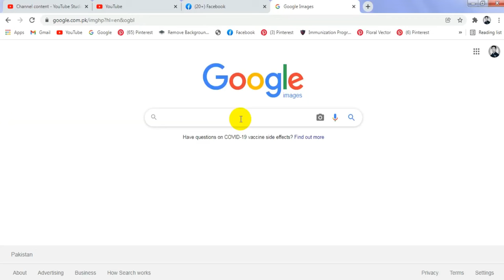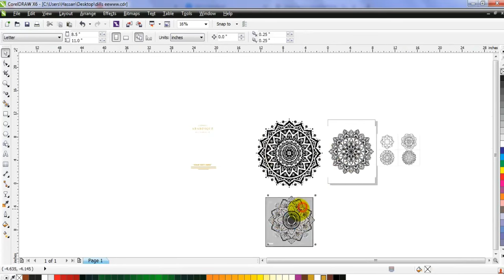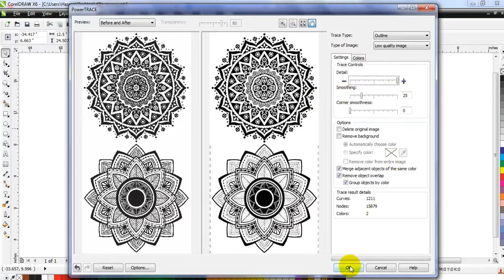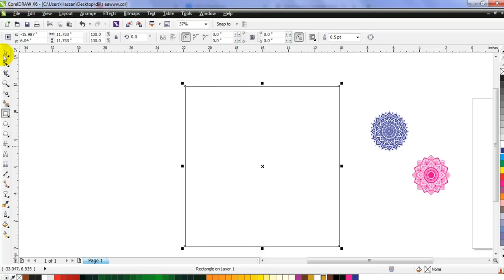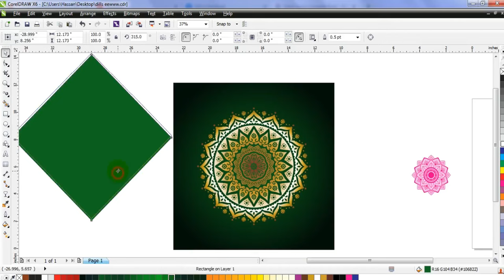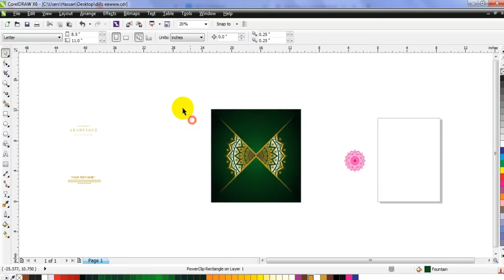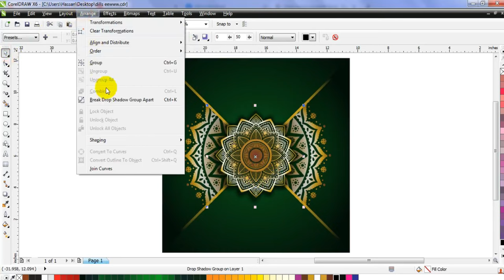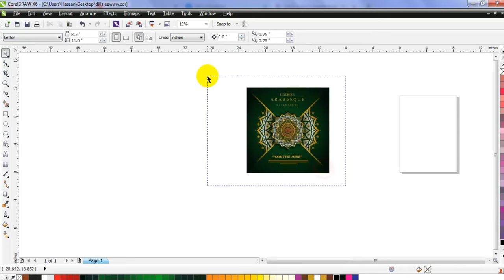Luxurious Arabesque Background Tutorial - Coreldraw with Ahsan Sabri